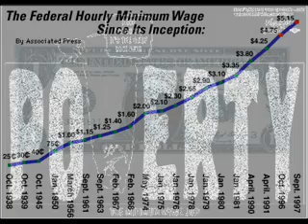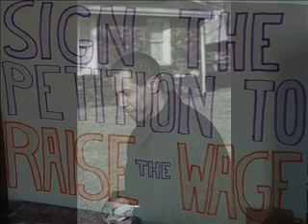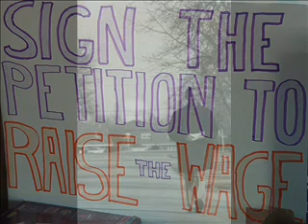Get Right with Lenny McAllister December 9 2013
PODCAST TOPIC: Why aren't more people excited about the latest job numbers? Why are the people that need the jobs news the most the least excited about Friday's reports?